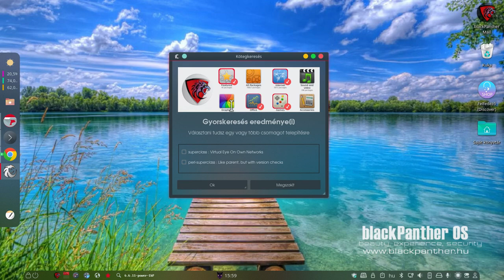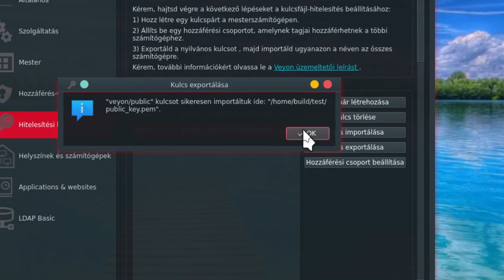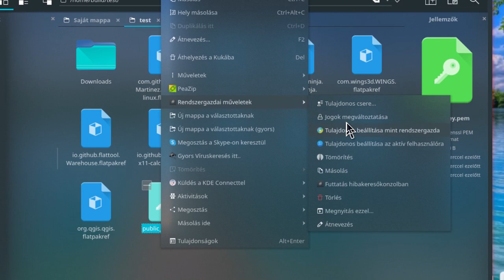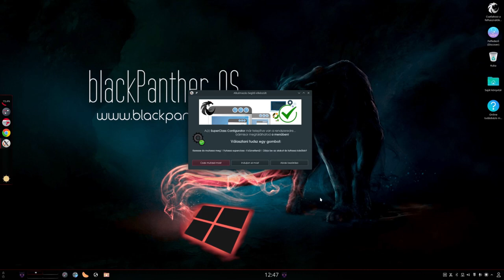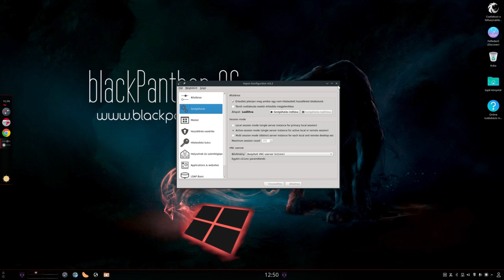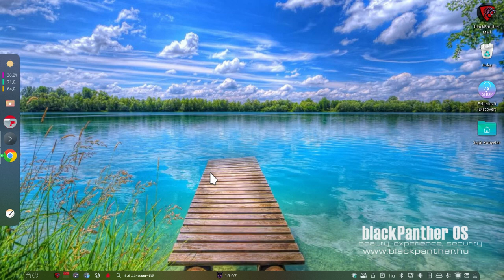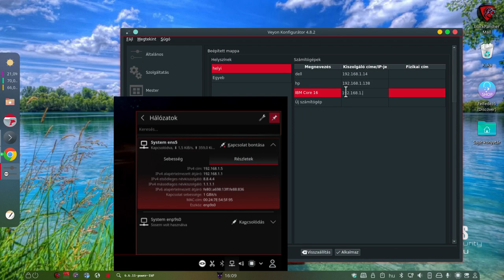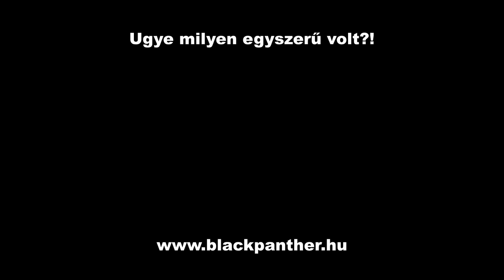SuperClass Veyon beállíŧása a mester és a kliens gépen is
A videóban részletesen bemutatjuk, hogy lehet egyszerűen beállítani a Veyon-t távoli felügyeletre, vezérlésre. A Veyon alkalmas oktatási intézményekbe, csoportos felügyeletre és irányításra hálózaton keresztül.